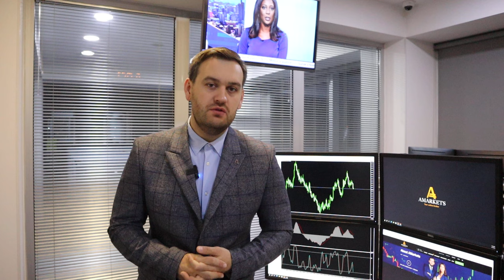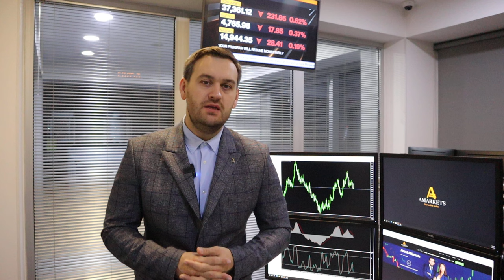Доллар радует покупателей | AMarkets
Доллар радует покупателей, что поддерживает рост американской валюты, перспективы золота на фоне геополитических рисков, когда ФРС снизит ключевую ставку, как заработать на паре GBP/USD, о рынке труда Англии, о монетарной политике в Еврозоне, о нефтяном рынке, о данных по инфляции в Канаде